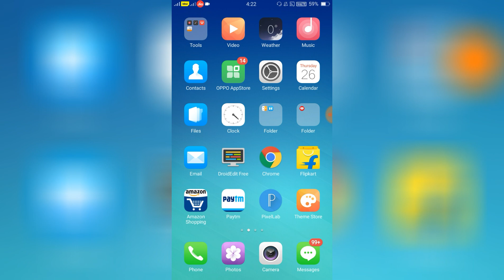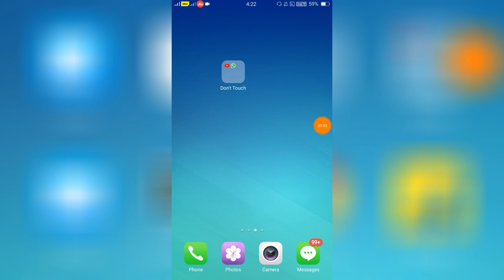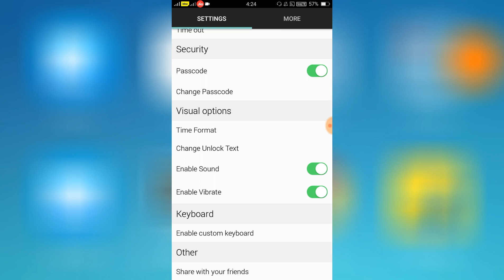Transparent Screen New Setting Enable Any OPPO Devices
My Gear
My Phone
My Laptop
My Second Mic
My Wi fi
My Power Bank
My Laptop Bag
My Laptop Mouse